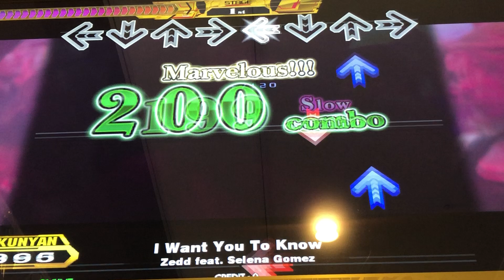【DDR A20 PLUS】I Want You To Know【DP EXPERT】